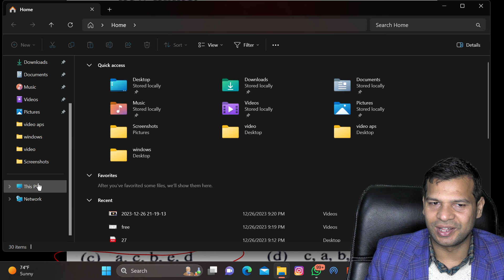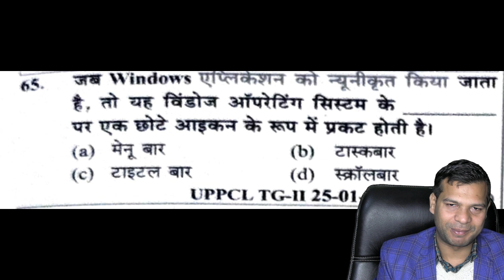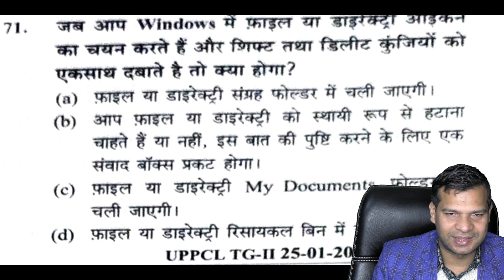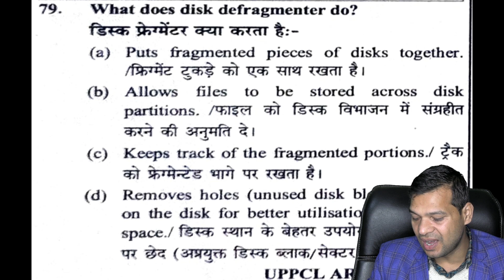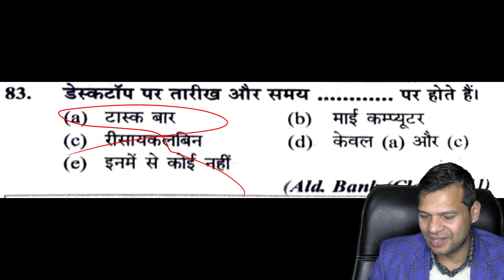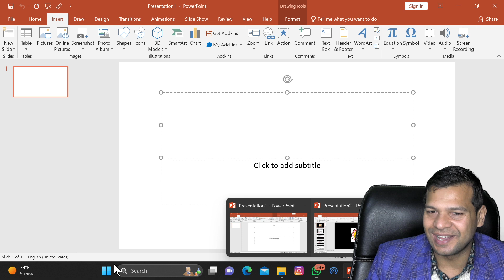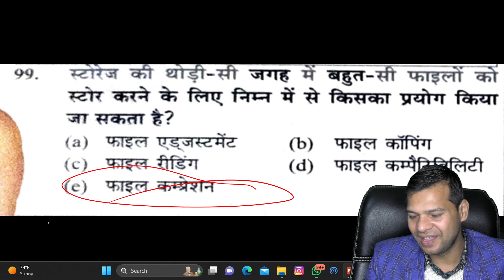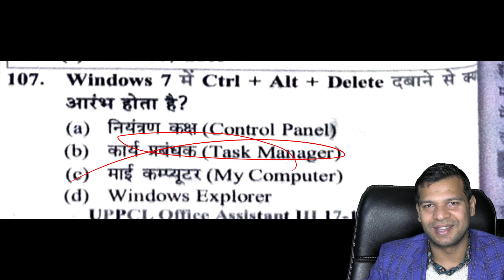UPPSC APS Computer Classes | Windows |UPPSC APS Previous Year Questions